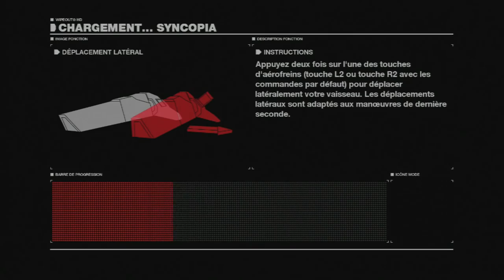Bon plan: WipEout HD | Parlons du Elgato Game Capture HD - Capetlevrai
Vidéo de présentation de WipEout HD ou je parle du Elgato Game Capture HD

Petite  vidéo pour vous parler de la License WipEout disponible sur le PlayStation Store, je pense que ça fera du bien à certains de lâcher un peu les FPS en ligne pour un bon jeu de course pour bien démarrer les vacances.

Au passage, le rendu n'est que moyennement bon c'est normal c'est filmé en 720p et re encodé en 1080p sur Vegas pour que la qualité passe mieux en 360p pour mes abonnés qui n'ont pas forcément une très bonne connexion, en plus j'ai fait un rendu en 24FPS car sinon le jeu pixelise trop (et oui Youtube compresse à mort les vidéo du coup ça perd vachement en qualité).

Le jeu est d'ailleurs disponible aussi en version boîte mais si vous voulez profiter de l'offre sur le PS Store il faut l'acheter en dématérialiser.

Elgato Game Capture HD (compatible MAC et Windows):

N'hésite pas à laisser un pouce bleu si tu as aimé ça fait toujours plaisir :)

► ME SUIVRE